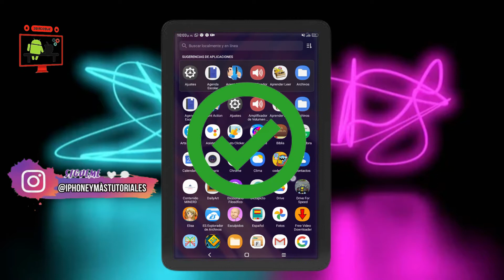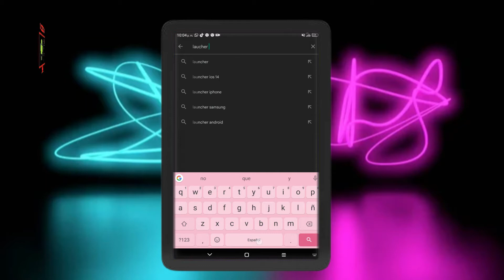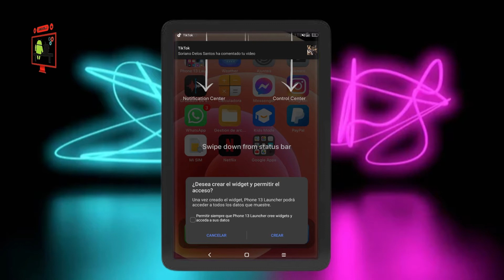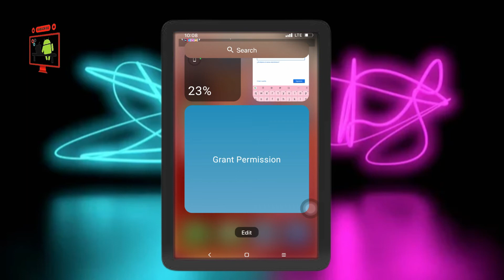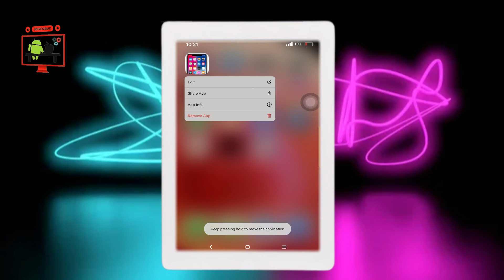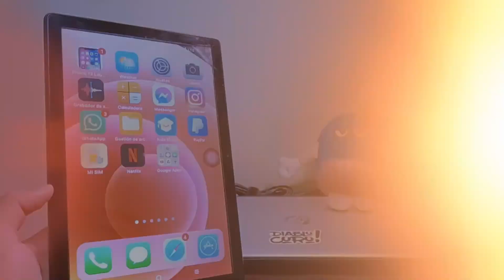📲CONVIERTO MI TABLET DEL GOBIERNO EN UN IPHONE 14 CON (IOS 16) | IPHONE Y MÁS TUTORIALES